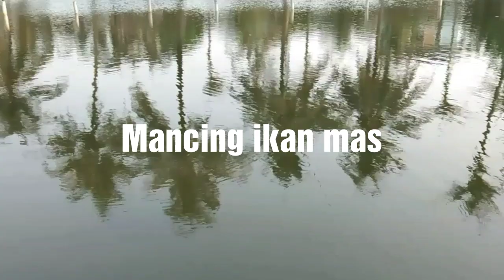Mancing Ikan Mas Dapat Si Merah Vlog Mancing#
Mancing Ikan Mas saya dapat ikan mas merah tapi sayang ketika saya dapat ikan yang besar kail saya sampai putus akhirnya acara mancing saya hentikan salam mancing mania